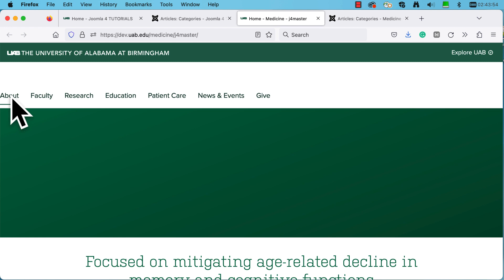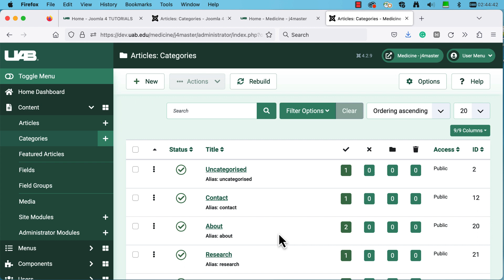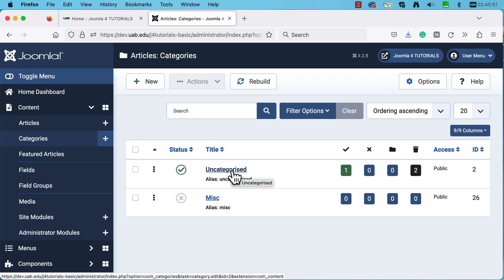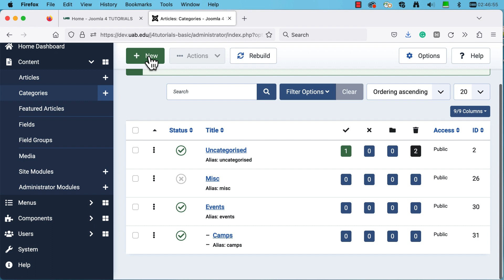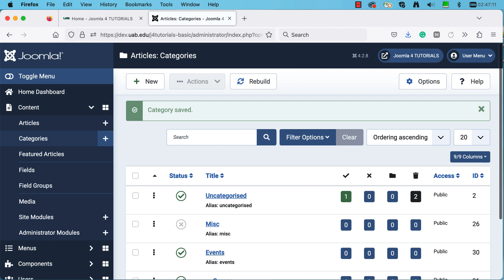How to create categories -Joomla 4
Tutorial on how to create categories to organize similar articles in Joomla 4